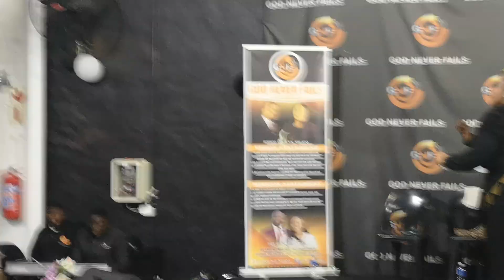Kumkani wokumkani sizukisa wena by Lady Pastor Mkwali and GNF East London Choir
Kumkani Wokumkani